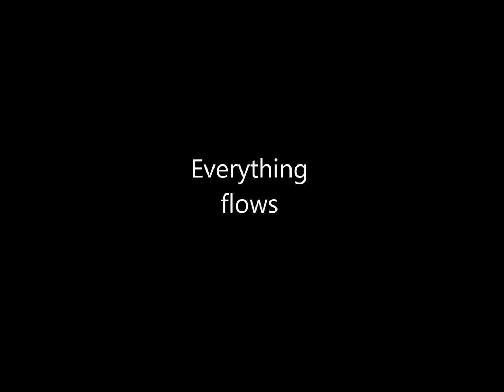Everthing Flows. LofiHipHop Instrumenal. Hermetism vibes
The ebb and flow pervade "THE ALL".- Hermetic Philosophy